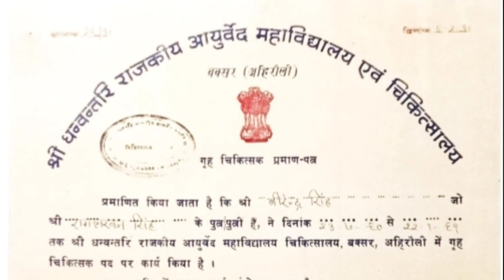वृहत बंगेश्वर रस का फायदा क्या है?किस रोग मे इसका सेवन किया जाता है?सेवन कब कैसे कितनी मात्रा मे करे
What is the benefit of Vrihat Bangeshwar juice? In which disease it is consumed? When, how, in what quantity

  वंग भस्म स्पेशल, धातु पोस्टिक, वीर्य वर्धक, virya ko badhane Virya Gada Karne Ke Upay, virya, वीर्य बढ़ाने के लिए शुक्राणु बढ़ाने के लिए, dhat rog ka ilaj, Dhat ka ilaj sprem count increase, Dhat se chutkara, Jaldi dhat gada karne ke upay, Ling lamba mota karne ke gharelu nuskhe, Unani nuskhe, How to increase sperm, धात गिरने के कारण और लक्षण, dhatu rog ka ilaj virya gada karne ki dawa, वीर्य, virya ki kami ka ilaj
 virya, dhat rog ka ilaj, Dhat ka ilaj sprem count increase, Dhat se chutkara, Jaldi dhat gada karne ke upay, Ling lamba mota karne ke gharelu nuskhe, Unani nuskhe, How to increase sperm, धात गिरने के कारण और लक्षण, dhatu rog ka ilaj virya gada karne ki dawa, वीर्य, virya ki kami ka ilaj

मैं Dr Birendra (BAMS) स्वागत🙏करता हूं आपको अपने channel बीरेंद्र आयुर्वेदा पर,मैं BAMS (Bachelor of Ayurveda Medicine and Surgery) Shri Dhanvantari Ayurveda collegeसे किया हूं और MD (Doctor of Medicine) भी आयुर्वेद से किया हूं में लगातार 30 वर्षों से आयुर्वेद के क्षेत्र में अपना योगदान देते आया हूं तथा बहुत से आयुर्वेदिक कॉलेजों में जा कर छात्रों के आयुर्वेदिक औषधियों की परीक्षण करते आया हूं,मैं आयुर्वेदिक शिक्षक के रूप में भी10साल से अधिक समय से योगदान दिया हूं मैंने आयुर्वेद से बहुत सारे लोगों का इलाज कर उनको स्वस्थ किया हूं अब में इस आधुनिक युग में इस चैनल के मध्यम से आप सभी की समस्याओं का समाधान करने का पूरा प्रयास करुंगा मेरा उद्देश सिर्फ आयुर्वेद के बारे में सही जानकारी देना हैं और आज कल के युवा पीढ़ी कोआयुर्वेद की ओर ले आना हैं इस चैनल के मध्यम से बहुत कुछ जानने को मिलेगा👇
👉 आयुर्वेदिक औषधियों के सेवन करने के तरीके
 👉 आयुर्वेदिक औषधियों की पहचान
 👉 किसी भी कारण (तरीके) से उत्पन हुई बीमारी की पहचान और समाधान
👉सस्ते औषधियों की पहचान(आदि)
🙏एक कदम आयुर्वेद की ओर🙏
 हमसे जुड़ने के लिए धन्यवाद